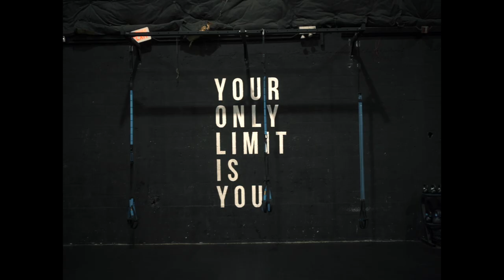Basketball Therapy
Camera: Sigma FP
Lens: 7artisans 35mm F2.0 Cine
Monitor: Feelworld Lut5